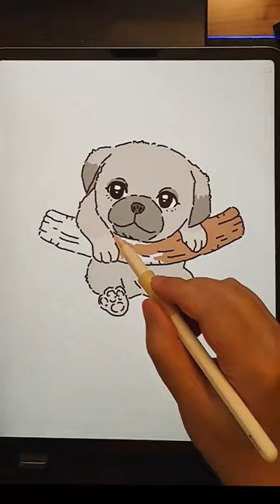🐶 Puppy drawing (Digital art)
How to draw a puppy / iPad drawing / Artstudio pro / Digital art / drawing shorts / Speed painting / Dog drawing